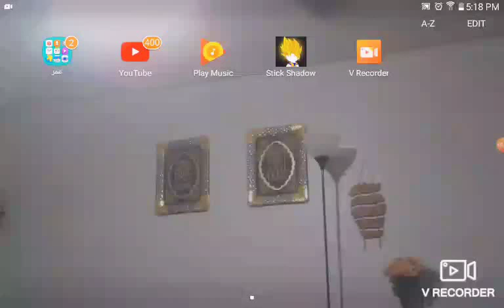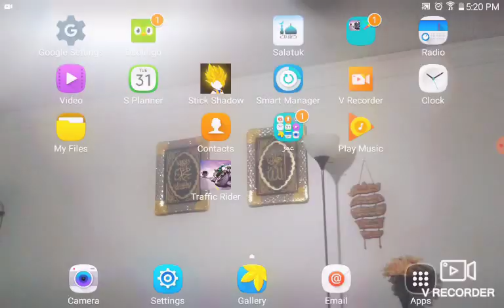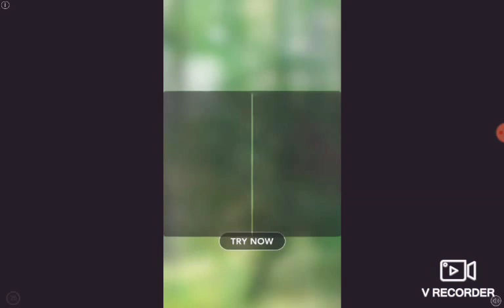Shadow war fight how to pass the first level